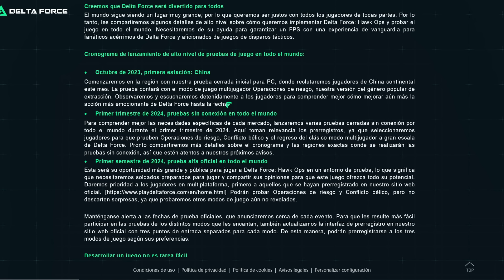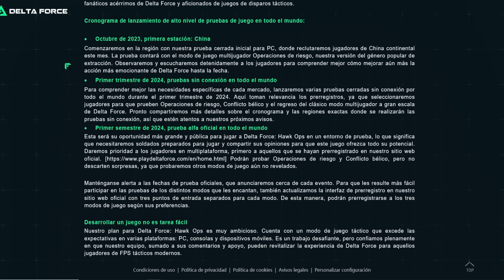Nuevo juego GRATIS en pocos días para PS4 PS5 y otro GRATIS para todos en breve